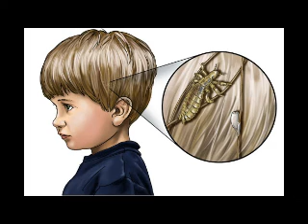Giulia Lops - La pediculosi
In questo podcast Giulia tratta di uno dei problemi più fastidiosi che possono colpire gli esseri umani: la pediculosi.